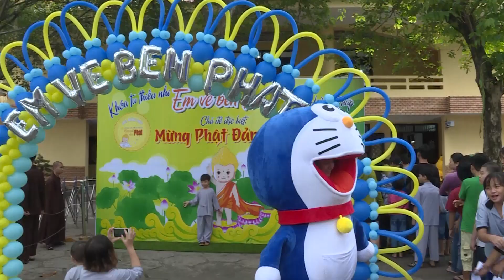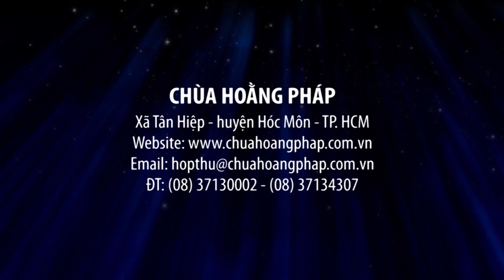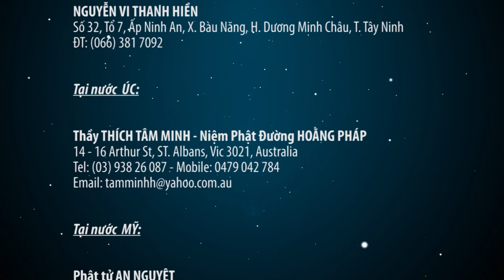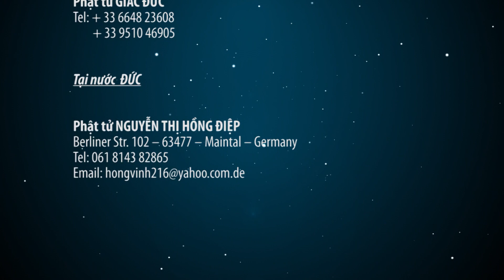Khóa Tu Thiếu Nhi - Em Về Bên Phật lần 5